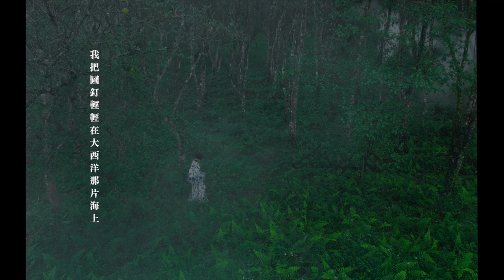我們要去哪？生命要去哪？｜葉穎 《活得像自己的名字》 EP 1 "尋“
“ 我們要去哪？
生命要去哪？”

7/22 台北 Legacy
7/24 高雄 LIVE WAREHOUSE

✨ 《Spark！星球》入境   全面啟動

文字：鄧九雲
影像：章郡